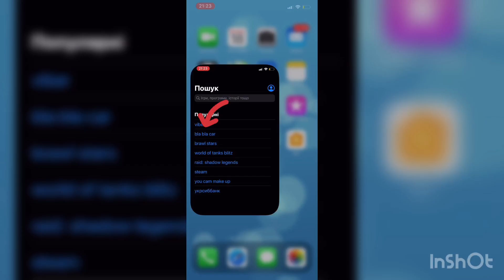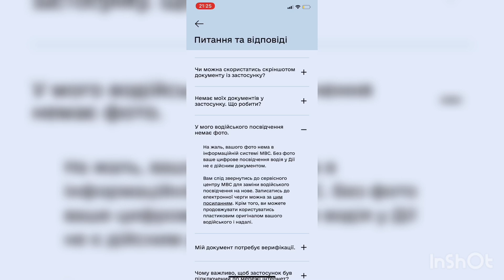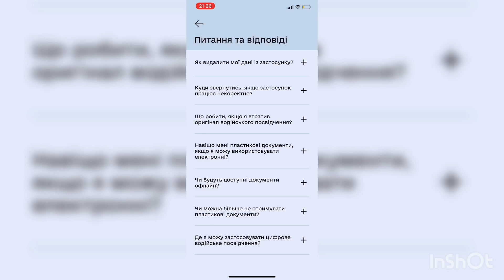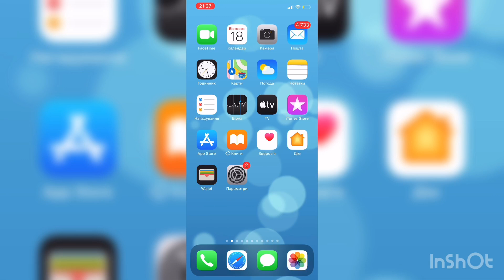Додаток «ДІЯ» все просто.